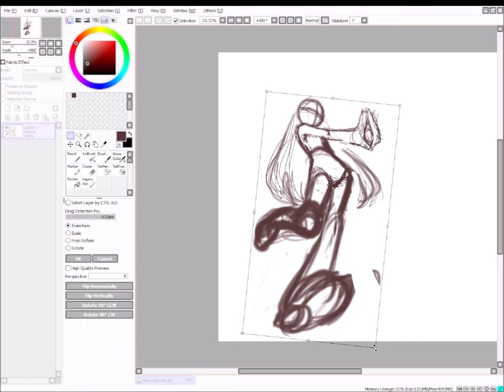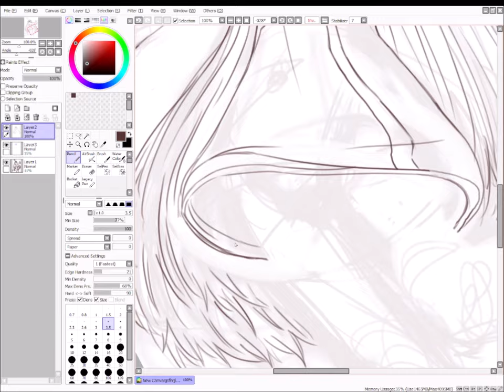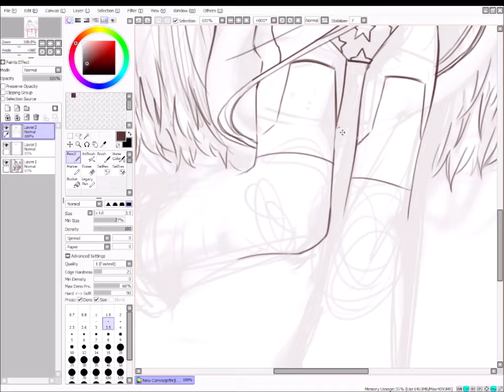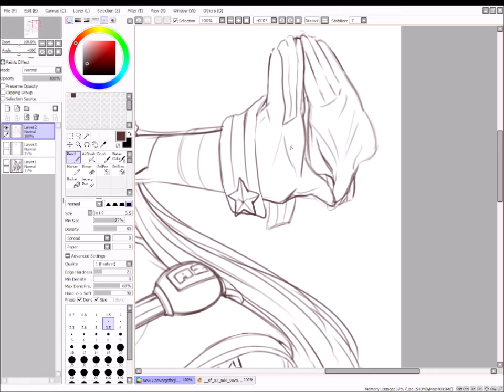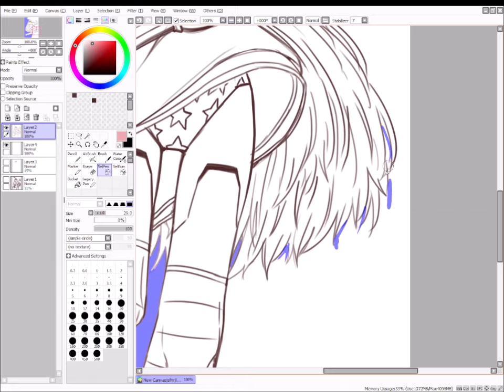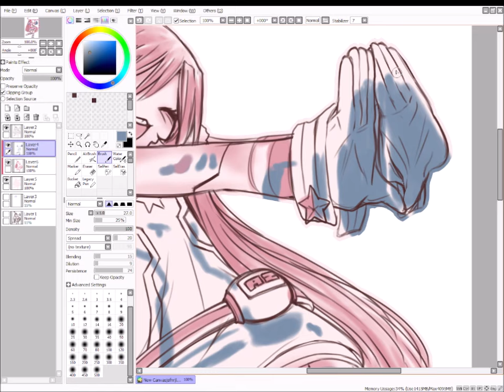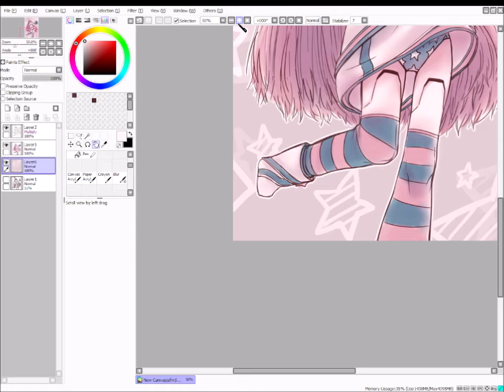mikispeedpaint4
full res drawing is on my twitter & tumblr @ negiwave2000
program used is paint tool sai
YMCK - darling
mukami, いろどり - コズミックチューン ft. SF-A2 miki